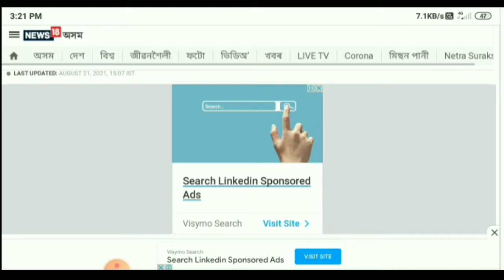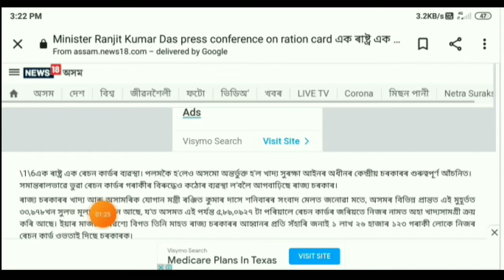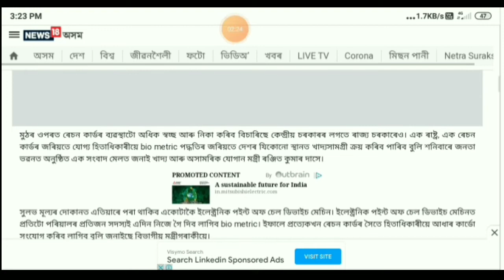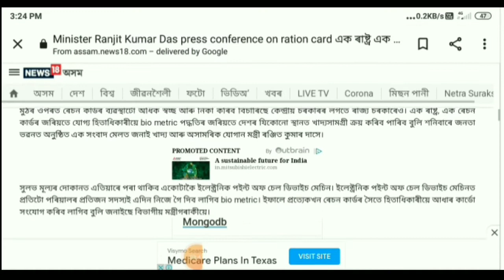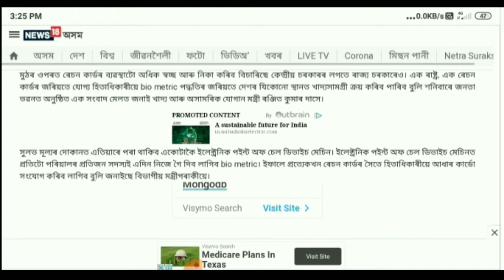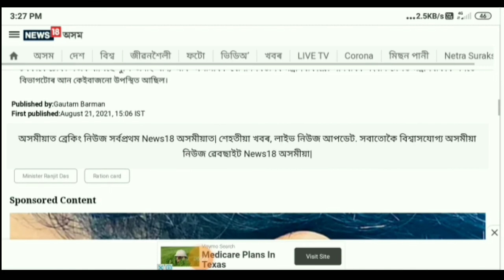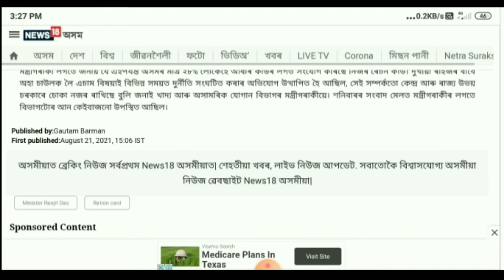Ration Card In Assam ll Important New For Ration Card Holders In Assam ll How To Apply Ration Card